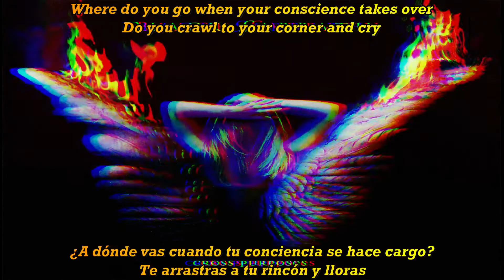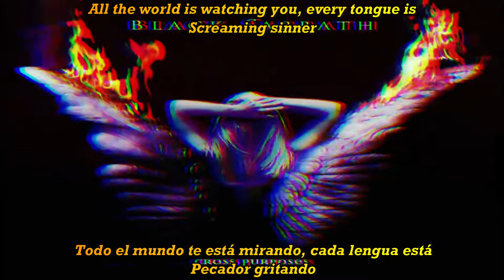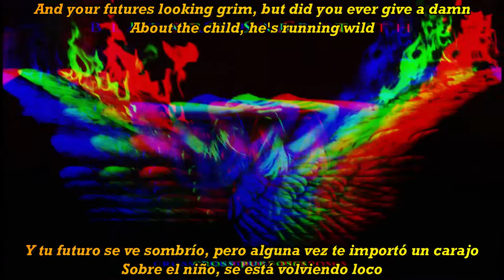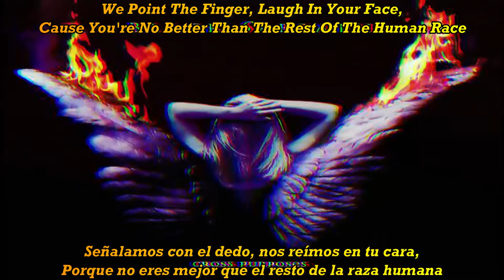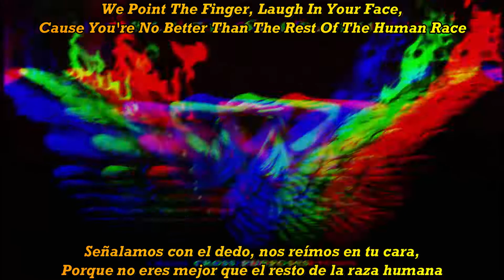Black Sabbath - Cardinal Sin subtitulada en español (Lyrics)